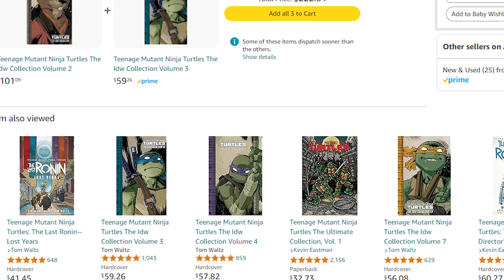Teenage Mutant Ninja Turtles Issue 2 | REVIEW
Michelangelo lives in Tokyo, where he has become a big TV star. It's a pretty cool life, full of fame and fortune, but if he's being honest, Mikey misses his brothers and the sense of purpose they had together. Well, in a classic case of "be careful what you wish for," that old life looks like it's coming to find him when ninjas show up in his apartment armed to the teeth!